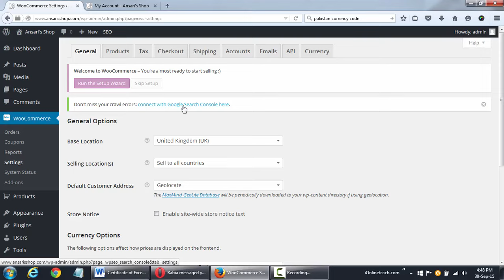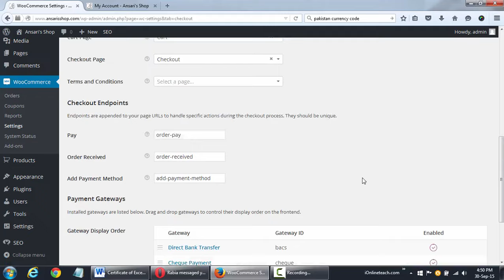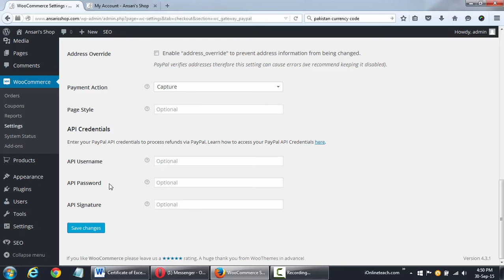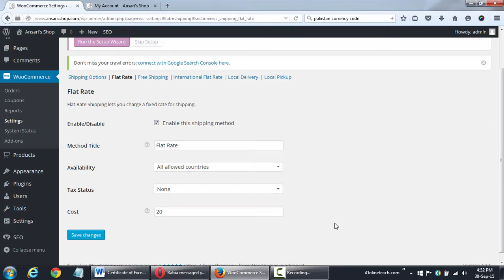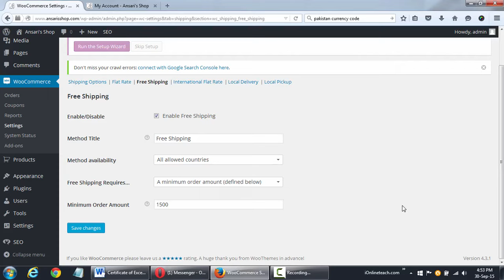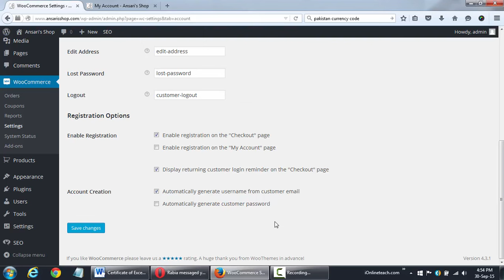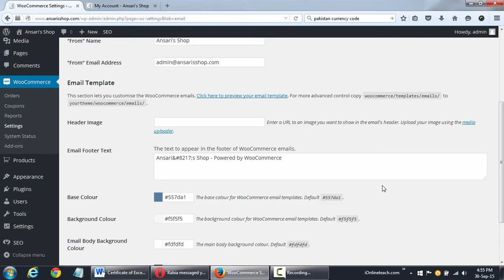Lecture 9/28 WooCommerce Settings Part 2 in Urdu/Hindi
A Complete Free Training on How to create an Online Shopping Store Website in Wordpress in Urdu/Hind with practical and theoretical knowledge for free. If you also want to learn projects using wordpress then do watch online at ionlineteach.com